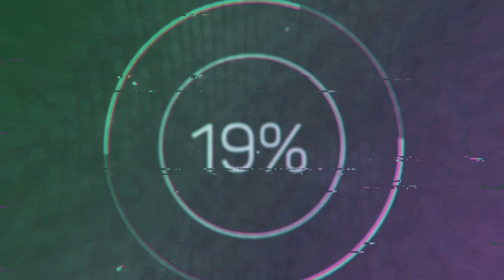Не уберегли.... Сегодня утром она скончалась в Москве